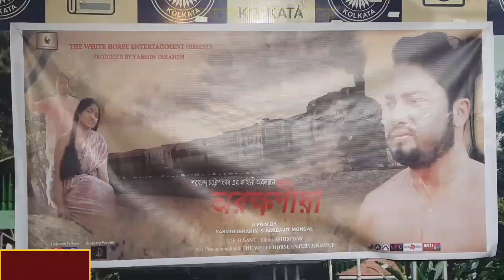filmশরৎচন্দ্র চট্টোপাধ্যায়-এর কাহিনী অবলম্বনে মুক্তি পেতে চলেছে বাংলা কাহিনীচিত্র ''অরক্ষনিয়া।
শরৎচন্দ্র চট্টোপাধ্যায়-এর কাহিনী অবলম্বনে মুক্তি পেতে চলেছে বাংলা কাহিনীচিত্র ''অরক্ষনিয়া।bangla